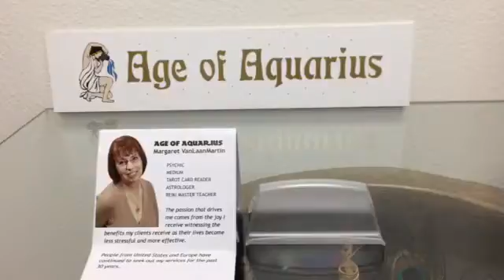November 10, 2014 Today’s Psychic World Barometer Tarot Card Reading is Two of Cups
November 10 Today’s World Barometer Tarot Card Reading is Two of Cups. This is a great day to be passionate about your relationships with others. Light the flame in your one-on-one relationship and tell friends and family what they mean to you!  Psychic reading of today's energy by Margaret VanLaanMartin, Psychic and Medium, ageofaquariuschico.com